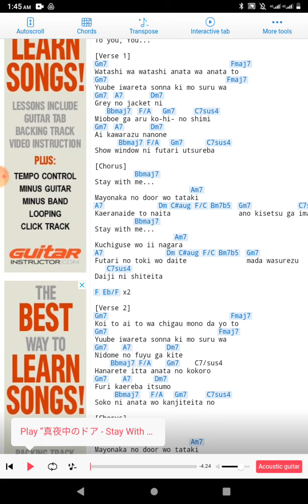[Practice] Mayonaka no Door by Miki Mitsubara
Just a Practice for Stay with Me

Gomenn, I got lazy on editing stuff that's here's a Screen record of the chords hehe.

I might be posting these kind of stuff more often. Just because Em too lazy to edit.
qwq

I hope you liked it though😁

Socials and Links:
Illustrator/LIVE 2D Model by

2D Model Rigger:

Nooby Sayaki

Drako Fanglight

s
if you'd like to support me. Please Donate at my PayPal Account
This:

Vtuber Tags
Community
Fan Arts
Live